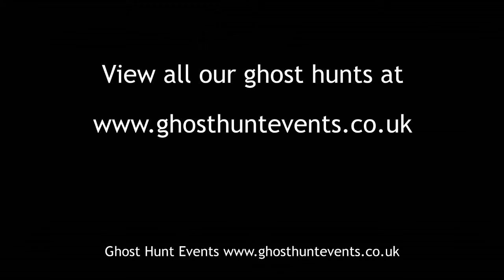Fort Amherst ghost hunt - 21st March 2015 - Group 2 Séance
Fort Amherst ghost hunt - 21st March 2015 - Group 2 Séance. Edited highlights of group 2 séance at Fort Amherst ghost hunt on 21st March 2015. Ghost Hunt carried out by Ghost Hunt Events Ltd